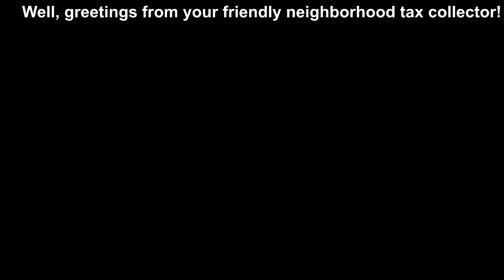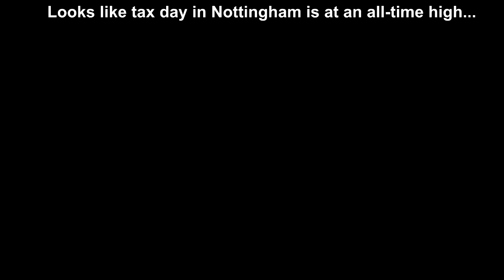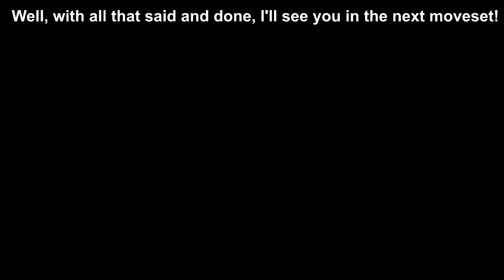Throw Some Lawl Z/Smash Bros. Lawl Zero Character Moveset - The Sheriff of Nottingham (Robin Hood)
Merger Era - Nineteenth Moveset
The Sheriff of Nottingham takes pride in collecting taxes from the poor citizens of Nottingham on behalf of the greedy Prince John and does the best he can no to be fooled by Robin Hood's "phony disguises" in his many attempts to outwit the outlaw. Now, "Ol' Bad News Himself" has teamed up with other villains to do his duty, only this time he carries out orders given to him by more lethal threats than Prince John ever was. Aided by dozens of wolf archers and rhino guards, he is the perfect candidate to carry out their orders with his brute strength and sense of authority, although it won't be easy given his competition...

Well, this was a fun one to work on, partially because of the character (the Sheriff is one of the best characters in Disney's Robin Hood) and also because of the moves made up for him. This one kicked off idea-wise after watching both the original movie and HourOfPoop's YTP "Friar's Rubbing Wood: Fall of Nottingham", and I'd say it was well worth it in terms of how everything turned out upon completion.

A special shout-out goes to @JohtoBOI for his help with spriting several of the moves, as well as designing the layout of the Sheriff's stage.